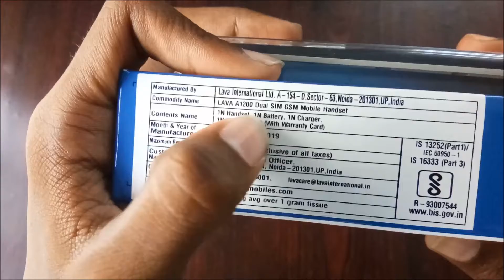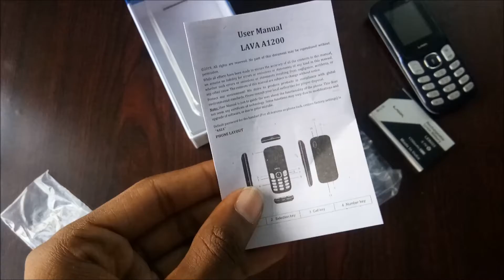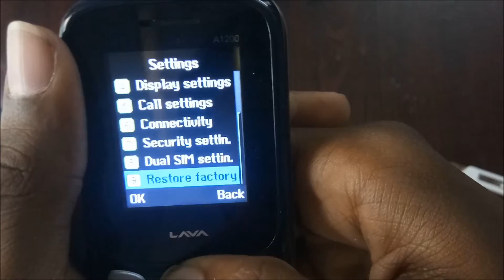7days battery back up